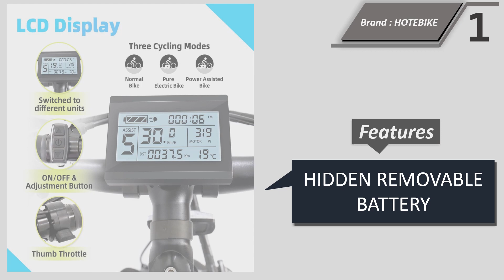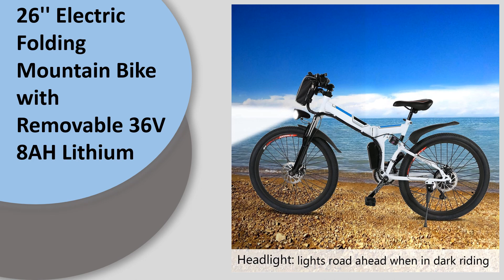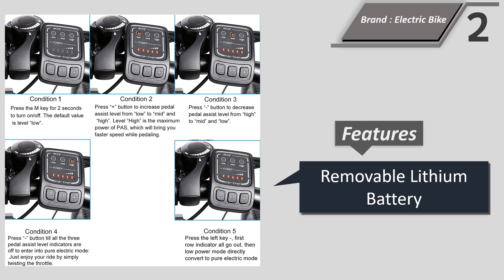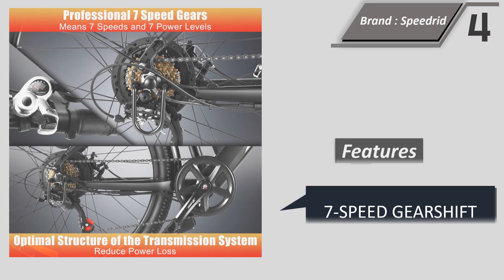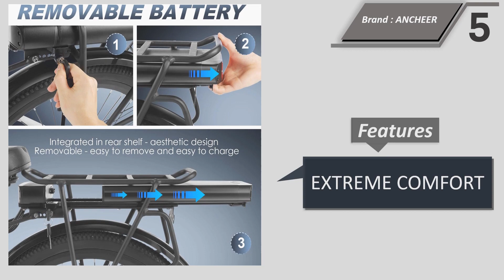Top 5 Best Electric Bikes || Electric Bicycle 2024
1. HOTEBIKE 27.5" Electric Bike for Adult 350W/500W/750W
2. 6'' Electric Folding Mountain Bike with Removable 36V 8AH Lithium
3. Vivi Electric Bike 26" x 4.0, 500W Fat Tire Electric Bike Electric Mountain Bike,
4. 26" Electric Bike 350W Electric Bicycle 7-Gear 20MPH with 36V 10.4Ah Lithium Battery
5. ANCHEER 26" Aluminum Electric Bike, Adults Step Through Electric Commuting Bicycle with Removable 12.5Ah Battery

Electric Bike Straight Rhythm

Electric bikes are becoming increasingly popular for commuters and recreational riders alike. They provide a great way to get around without breaking a sweat, and the convenience of not having to worry about parking or finding a place to lock your bike up. Electric bikes can also be a great way to reduce your carbon footprint and help the environment by reducing the need for gasoline powered vehicles. They are also much more affordable than cars or motorcycles, making them a great option for anyone looking for a cheaper alternative to traditional transportation. Electric bikes are also incredibly fun and can provide a great way to explore the outdoors!